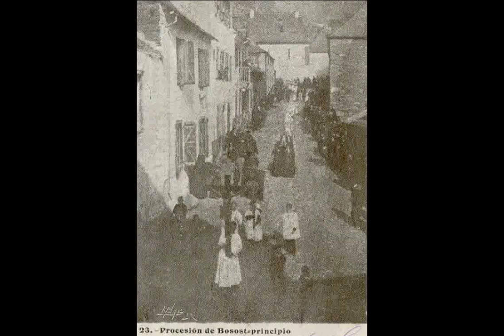Aubades de Bossòst [Anem lèu dançar, 1994]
Era aubada, o es aubades, coma tanben se li'n didie, ère ua dansa de cerimònia barada sonque per òmes, generaument eth dusau dia dera hèsta major. Era sua practica ena Val se pòt documentar des de darrèrs deth sègle XVIII.
Entà barar era aubada, se plaçauen uns bancs o cagieres en miei dera plaça, ath torn des quaus es dançaires, dividits en dus grops e dirigits per un capitan o fradin major, hègen es diuèrses figures dera dança. En aguesti bancs o cagires s'i seiguien es persones en aundr des quaus baraue era dança, d'abituda gojates fradines, autoritats deth pòble e tanben forastèrs. Un viatge acabat eth balh, es convidats auien de dar as dançaires ua quantitat de sòs que servie entà pagar as musics e es despenes dera hèsta.
Maugrat qu'era coreografia e eth balh èren hòrt semblants per toti es parçans, es melodies utilisades entà barar era aubada, com ara aguesta arremassada ena vila de Bossòst, variauen segontes es pòbles e tanben segontes es musics.